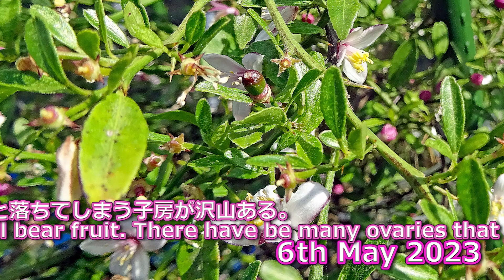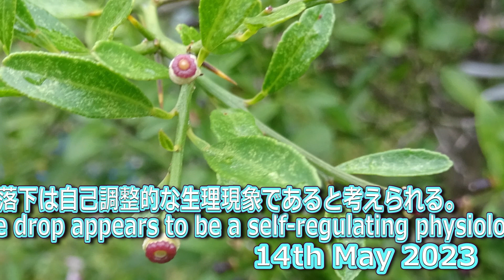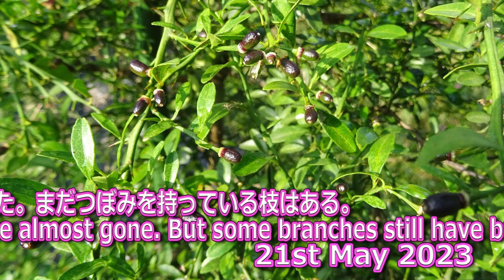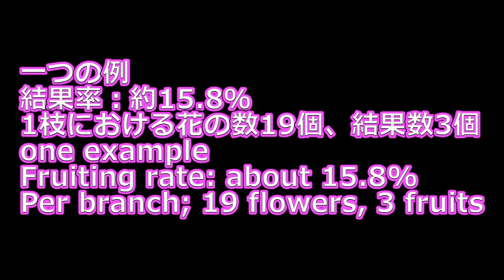フィンガーライム finger lime 花と実について about flowers & fruits 花から実になるのは何％？ How many % become flowers to fruits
今回はフィンガーライムの花と実についてまとめました。
この木は高さ1，8mあります。
品種はオーストラリアンブラッドライムです。
4月1日には小さなつぼみが沢山ついていました。
この品種は耐寒性があるので3月下旬から花のつぼみや新芽が動き始めていたと思われる。
新芽の先端にも小さな花のつぼみができている。
4月6日、つぼみが大きくなり、さらにつぼみも増えてきました。
4月10日、つぼみがさらに大きくなり、つぼみもさらに増えてきた。丸い花のつぼみの先端が白くなってきた、花が咲きだす日は近い。

4月17日、花が咲き始めた。
この品種は花弁が5枚である。
花は約1㎝のピンクがかった白い花です。
まだまだたくさんのつぼみがあり、今後満開になるでしょう。
4月23日　花がさらに増え、開花が進み、半分くらいのつぼみが花になっている。
中には、3弁花がある。
沢山のつぼみや花がある。
これは花の拡大写真である。花の構造がよくわかる。
3弁花の構造も同じであるが、雄蕊の数が5弁花より少ない。
5月2日、花の終わりかけである。雄蕊の花粉がいっぱい出ている。
これは花弁が落ち始めている状態である。花弁が落ちると続いて雄蕊が落ちていく。
この写真は、雄蕊が2つ残っているが、雄蕊が落ち、めしべの子房が大きくなっているのが見える。
受粉しているかどうかはわからない。
これらも花弁が落ち、子房が大きくなった状態である。
5月6日、このように子房が沢山あり。大きくなっても。すべてが実になるわけではない。
まだまだ、つぼみができ、花が咲いている。
5月14日　最初の花の実が大きくなってきた。子房が大きくなり、黒くなってきました。
花はまだある。
これは、子房が落ちてしまった花の跡である。子房と分離した花托についている花盤を見ることができる。花盤は黒っぽい部分である。
子房の落下は木の生育に合わせた自己調整的生理的な仕組みのようである。受粉後、1か月くらい続くようである・
5月21日、花はほとんど終わり、実が大きくなってきている。まだ、つぼみを持っている枝がある。
花が沢山咲いたにも関わらず、実が少ない。生理的落下の影響と思われる。一つの枝を例にして、花の数と実の数を調べてみた。
19個の花が咲き、3個の実ができたことがわかった。
実の付いた割合は15.8％である。
この数字は全体を表しているわけではない。調べた枝の結果率である。
5月25日　最初にできた実は5㎜を超える大きさになってきた。
これは、他の品種の果実の様子です。長さは5㎝を超えています。